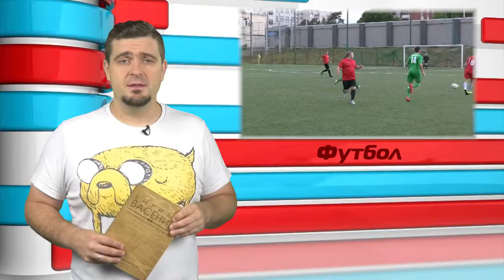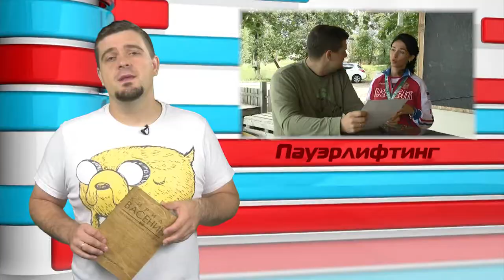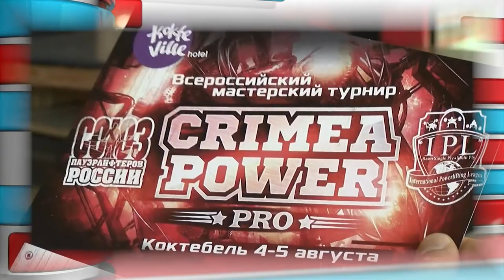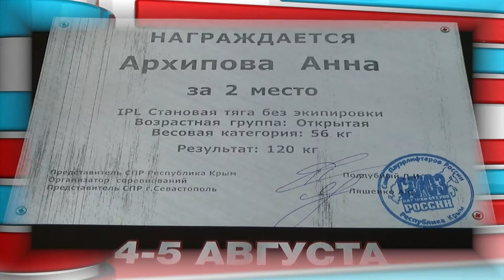Дополнительное время - выпуск №71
В этом выпуске "Дополнительного времени":
-Городской турнир по футболу продолжается, победы и поражения команд.
-Играли в дартс, кто зачем и каков результат?
-Серебряная медаль в становой тяге у Анны Архиповой.
-Городской чемпионат по пейнтболу состоялся!